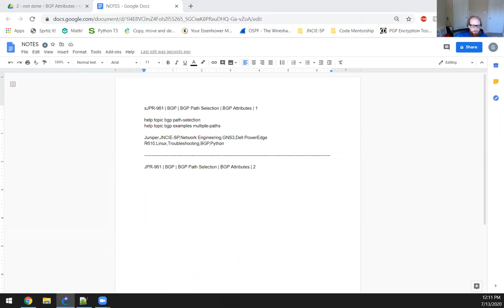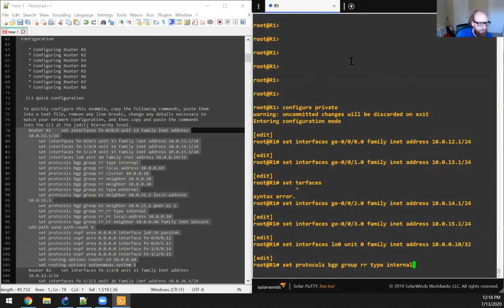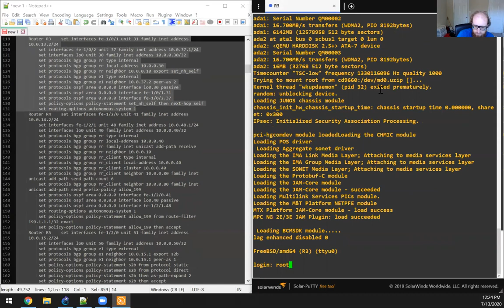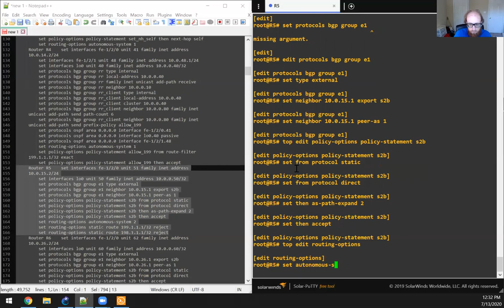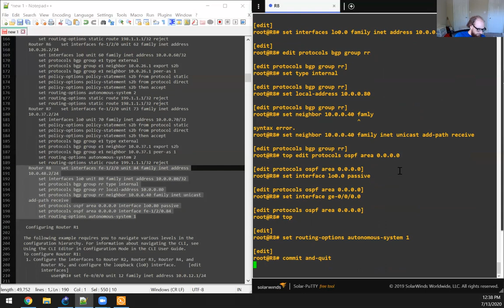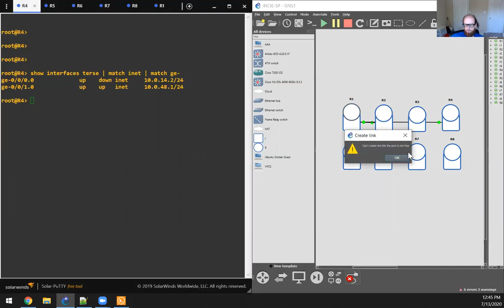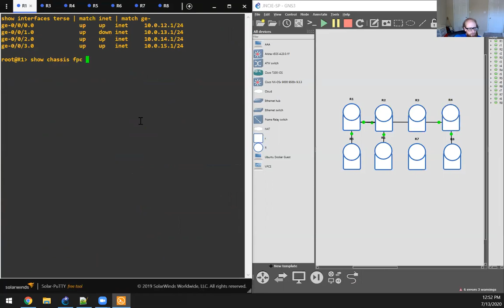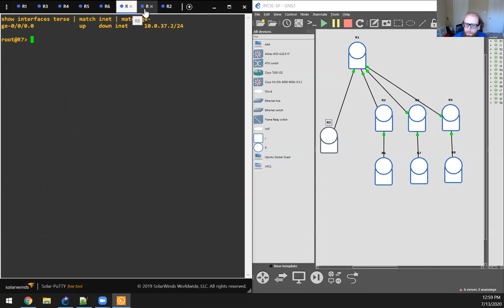JPR-961 | BGP | BGP Path Selection | BGP Attributes | 2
help topic bgp path-selection
help topic bgp examples multiple-paths